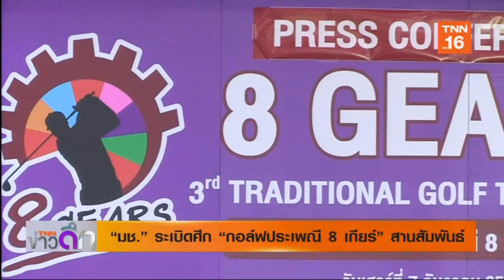แถลงกอล์ฟ8เกียร์